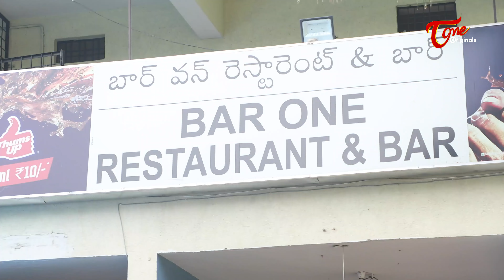D CUBE | Latest Telugu Suspense Thriller Short Film | by Siva Kumar Tirumani | TeluguOne Originals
D CUBE Latest Telugu Suspense Thriller Short Film 2024, Directed by Siva Kumar Tirumani

Cast :  SIVA VISHNU
MAHESH KHANDAVALLI
VEERA THADIBOINA
Editing, screenplay & direction: SIVAKUMAR TIRUMANI
Story & dialogues : SIVA VISHNU
DOP : VAMSHI